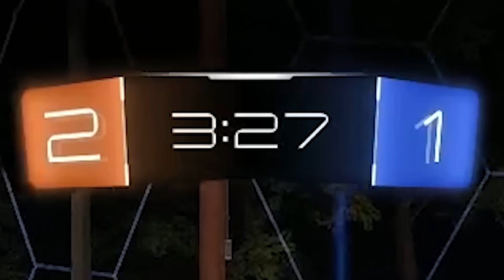2100 CONTRO IL CAMPIONE DEL MONDO?!? | Gladiator_RL